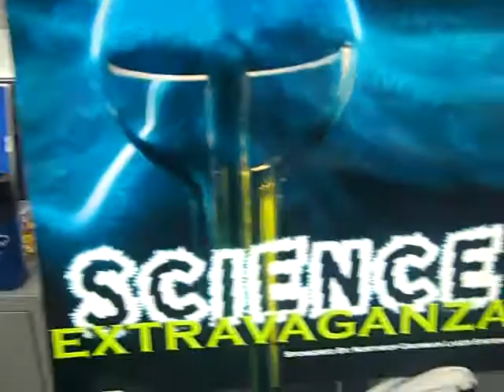Nothrop Grumman's Science Extravaganza at New Image Youth Center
Northrop Grumman hosts its Science Extravaganza at New Image Youth Center with the Orlando Science Center.